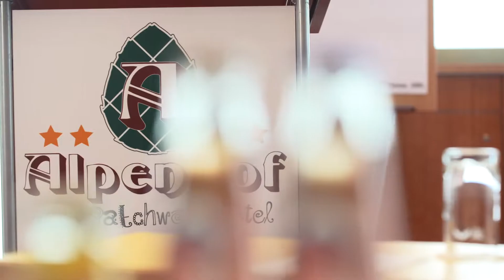Patchworkhotel Alpenhof Imagefilm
Das Patchworkhotel Alpenhof in Augsburg stellt sich vor